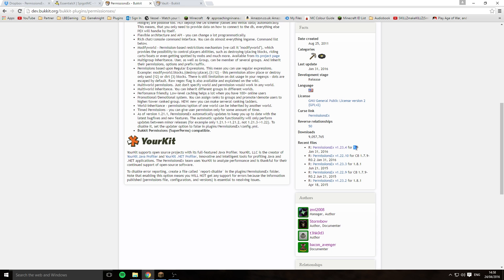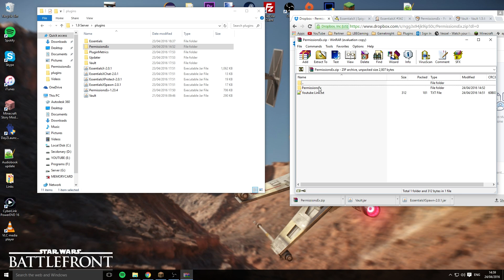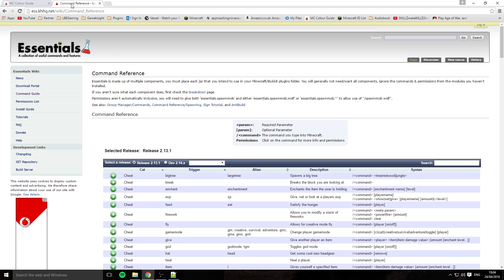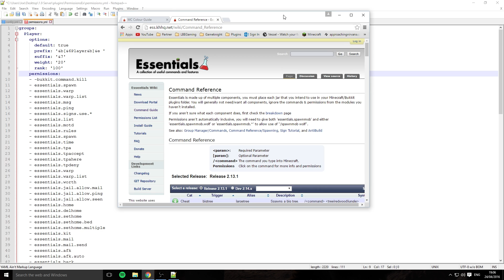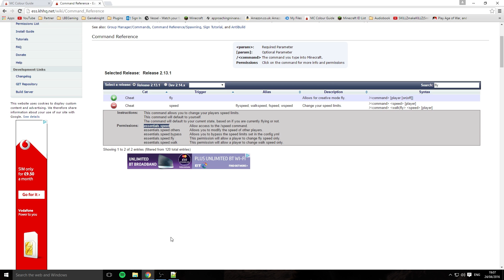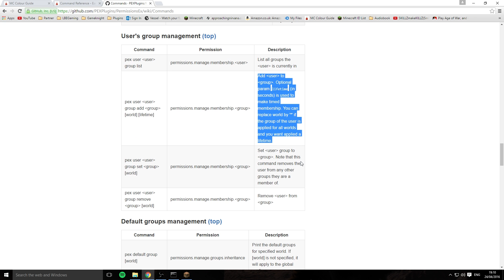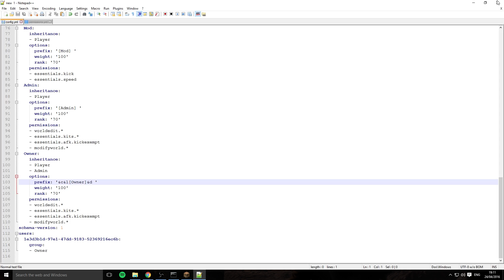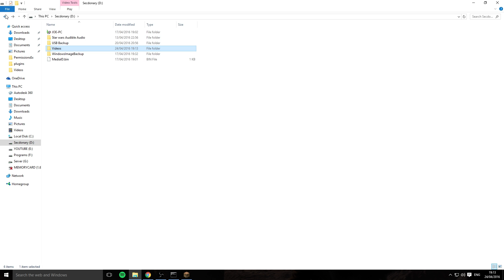How to Setup PermissionsEx and Config 1.12.2